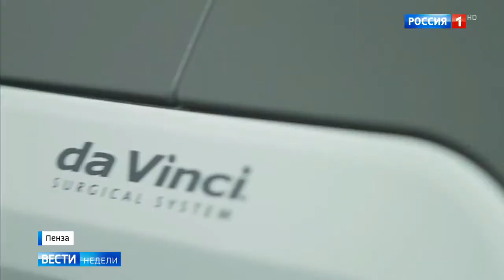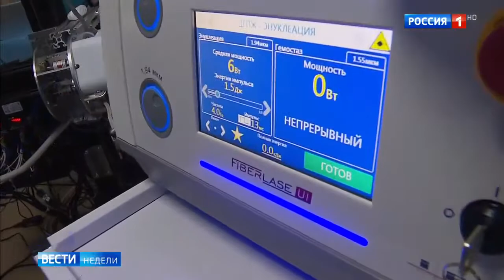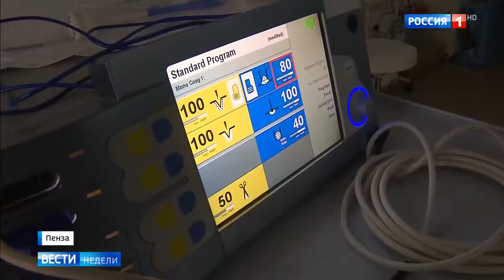Российский робот хирург в 10 раз меньше работа Да Винчи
Российский робот хирург в 10 раз меньше работа Да Винчи 11 03 18